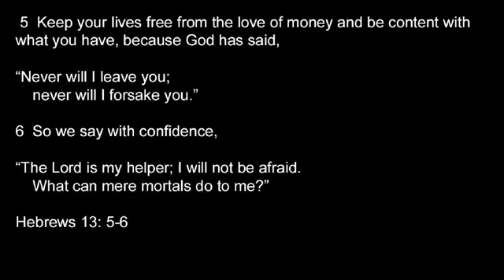T4TD Hebrews 13 5 6 Money Gods way